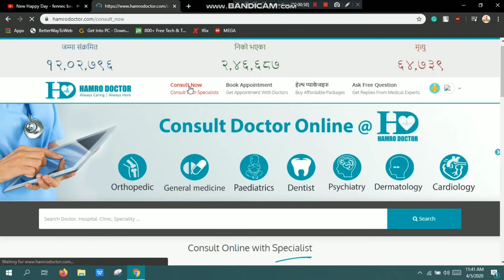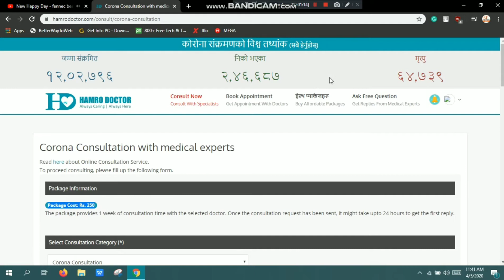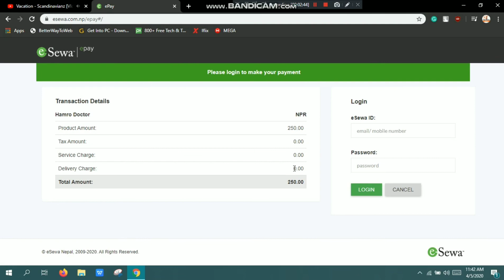Lockdown|How to consult any doctors during lockdown in Nepal ||Consult doctor online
Hey guys today in this video IAM going to teach you how to consult or take advice from the doctor by asking free questions.